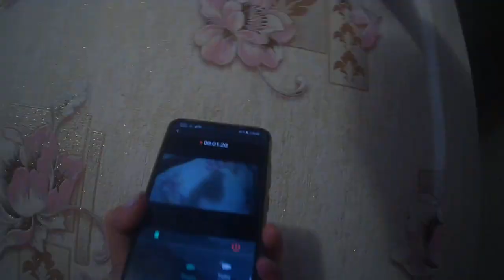2 запись на SJCAM C100 поход по квартире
Если хотите мне что-то прислать или написать письмо::
152616, Ярославская обл, г. Углич,  Косырева Ольга Игоревна, до востребования ;-)